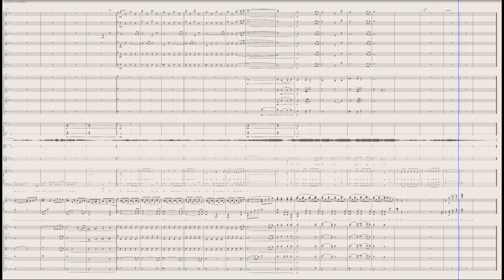[부활절칸타타 '무덤에서] 3. 십자가, 그 후